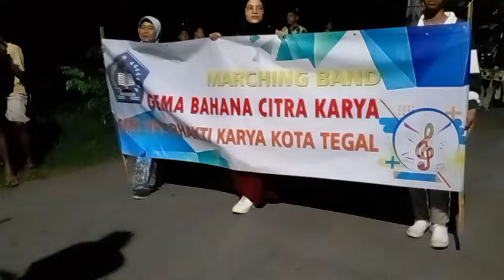Marching Band "GEMA BAHANA CITRA KARYA" SMK YPE BHAKTI KARYA KOTA TEGAL, pawai MUHARRAM KETUREN